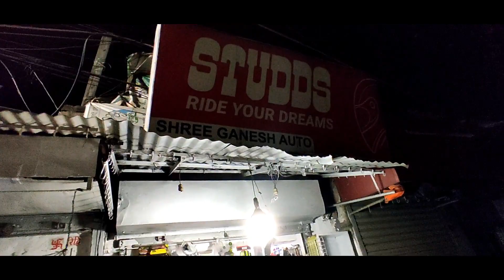Helmet Buy from Wellington Bike Market